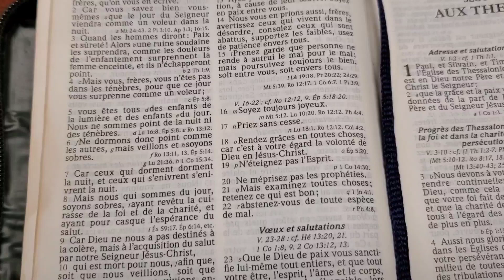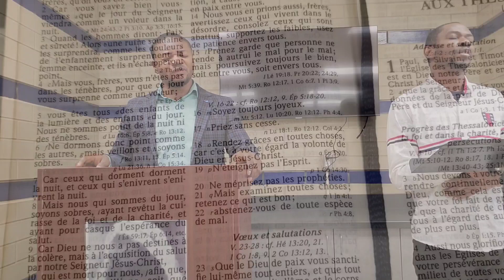PASTEUR ETIENNE MIRACLE, L'IMPROVISATION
SERVICE DU DIMANCHE 30 AVRIL 2023 AU FAITH TABERNACLE IOWA USA 🇺🇸